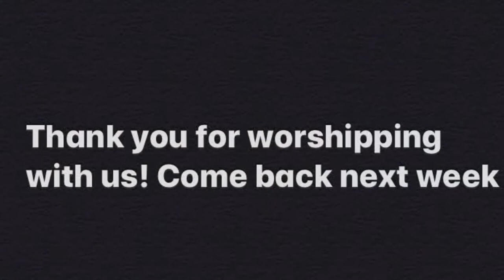12-13-20 Children’s Ministry Lesson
Worship was recorded at our Children’s Ministry Service.

- Class Notes (Have your child follow along with this week’s lesson and fill in the blanks)

- Review Questions (Reinforce what your child learned today with these follow up questions)

- Coloring Sheet (Reinforce what your child learned today by coloring a picture associated with this weeks lesson)

- Take Home Sheet (A colorful resource for parents to follow up on today’s lesson including more activities and discussion suggestions)

- Check out the Training Children to Care Ministry (TCTC) We would love to hear from you! Let us know what resources, books, websites, youtube channels, etc. you use to bless and build up your kids in the Lord. Your ideas will be invaluable to your fellow Christian parents.